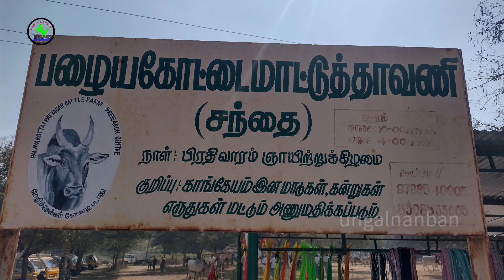சின்விலைமாடுகள்மட்டுமேஇருக்கும்பழையகோட்டைமாடுச்சந்தை cow sunday பழைய bull Tirupurdistrict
சின்விலைமாடுகள்மட்டுமேஇருக்கும்பழையகோட்டைமாடுச்சந்தை
மாடு புடிச்சிருந்துங்க//பழையகோட்டை மாட்டுச்சந்தைcow sunday bull gopooja tirupur @UNGALNANBAN5500

கொங்கமாடுகள்விலைநிலவரம்//பழைய கோட்டைமாட்டுச்சந்தைcow bull nattumaduvirpanai @unglnanban5500

பழையகோட்டை மாட்டுச்சந்தைஇன்னும் பத்து 15 மாடுகள் கற்றுத் தரையில் விற்பனைக்கு இருக்குcow

காங்கேயம் இன நாட்டு மாடுகள் கன்றுகள் வாங்க சிறந்த சந்தை/பழையகோட்டை மாட்டுச்சந்தை cow cows tirupur @UNGALNANBAN5500

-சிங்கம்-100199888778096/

..மீண்டும் களைகட்டத் தொடங்கியது பழையகோட்டை மாட்டுத்தாவணியில் நடக்கும் நாட்டு மாடுகளுக்கான அதாவது காங்கேயம் காளைகள் மற்றும் காங்கேயன் இனத்திற்கான மாட்டுச்சந்தை வாருங்கள் நண்பர்களே

3பூச்சிகாளைகள்விற்பனைக்குபழையகோட்டைமாட்டுத்தாவணி சந்தை cow sunday @UNGALNANBAN5500

இதுபோக மூணு இரட்டைக் கன்று ஈனும் மாடுகள் என்கிட்ட உள்ளது விற்பனைக்குபழையகோட்டைமாட்டுச்சந்தை @UNGALNANBAN5500

இரட்டையர்களாக பிறந்த மயிலைகிடாரிக்கன்றுகளுடன்மயிலைபசு விற்பனைக்கு# pazhaiyakotticountrycowmarketrate
 pazhaiyakotticountrycowmarketrate & details@Ungalnanban உங்கள்நண்பன்
வணக்கம் நண்பர்களே நாம் இந்த பதிவில் பார்ப்பது என்னவென்றால் காங்கேயத்தில் இருந்து ஈரோடு செல்லும் வழியில் அமைந்துள்ள பழையகோட்டை என்னும் ஊரில் நடக்கும் காங்கேயம் காளை களுக்கான கால்நடை சந்தையைப் பற்றி தான் பார்க்க இருக்கிறோம் இதன் பெயர் என்னவென்று பார்த்தால் பழைய கோட்டை மாட்டுத்தாவணி என்ற பழைய பெயரிலேயே இந்த சந்தை அழைக்கப்படுகிறது இங்கு விதவிதமான காங்கேயம் இன நாட்டு மாடுகள் கன்றுகள் சினை மாடுகள் கன்றுகள் காளை மாடுகள் மற்றும் குட்டியுடன் கன்று ஈன்ற மாடுகள் என விதவிதமான விலையில் தரமான ரக்அத்தில் எந்தவித கலப்படமும் இல்லாமல் நேரடி முறையில் விவசாயிகளிடம் வளர்ப்பவர்கள் இடமிருந்து விலைபேசி பெற்றுக்கொள்ளலாம் இந்த பதிவை பார்த்து அனைத்து நண்பர்களும் காங்கேயம் காளைகளை நாட்டு மரங்களை வளர்க்க ஆர்வம் இருந்தால் இந்த பதிவில் உள்ளதைப்போல் சந்தையில் சென்று வாங்கி செல்லலாம்